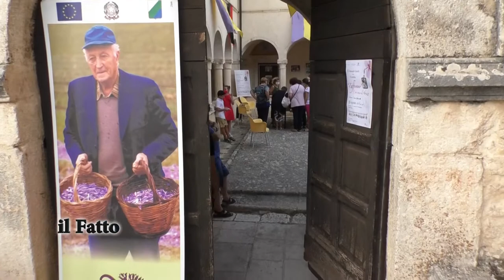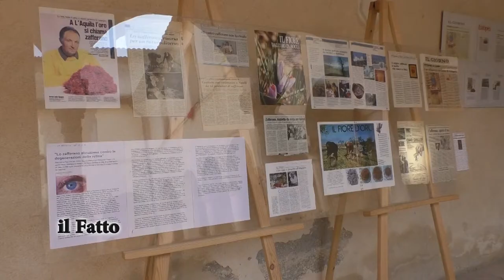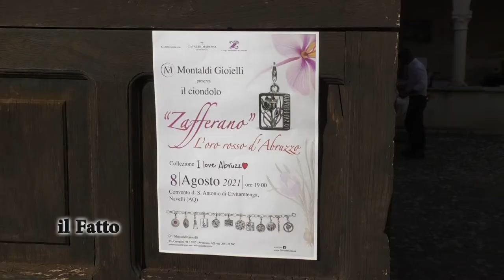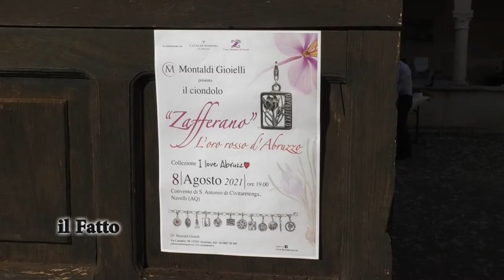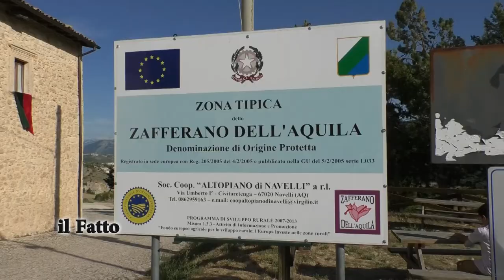IL FATTO - Un gioiello per Navelli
Nel convento di sant'antonio di Civitaretenga a Navelli la terra culla dello zafferano e dei suoi fiori  si è svolta la presentazione del ciondolo zafferano